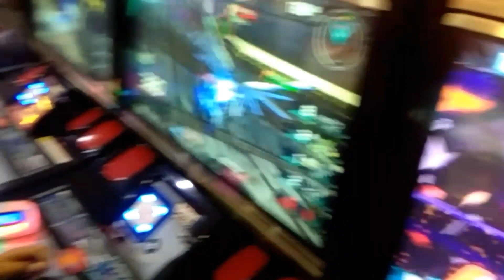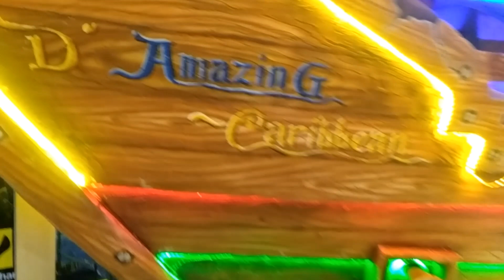Seru..!! Bermain di amazing d'caribbean - mall kota kasablangka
Liburan jadi lebih seru kalau kalian ajak keluarga,teman atau si Do'i bermain ke amazing d'caribbean kota kasablanka.
Di tempat ini tersedia wahana bermain yang seru loh, gaes.. Yuuk simak baik-baik video nya.

mall kokas,mall kota kasablangka,mall kota kasablanka,mall kota kasablanka jakarta
let it go,indoor playground,amazing caribbean
aisyah aqilah,diva the series,kartun anak indonesia,aisyah & aqilah in action,syahya toys review,seputar review
mandi bola,tempat bermain anak,tempat bermain anak di jakarta